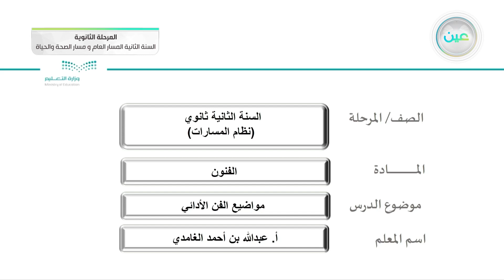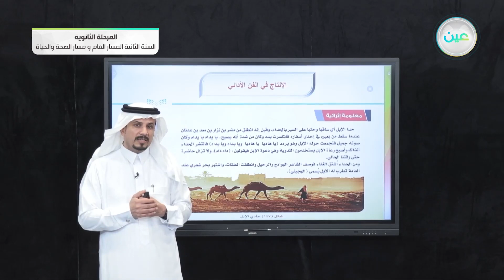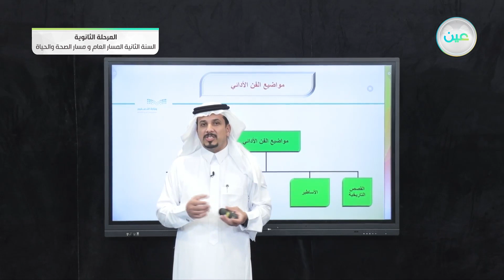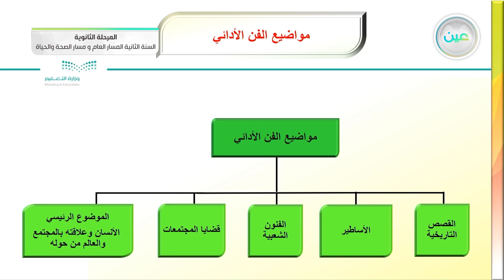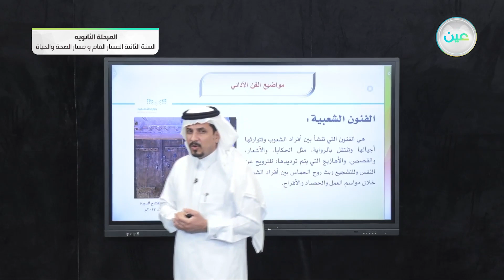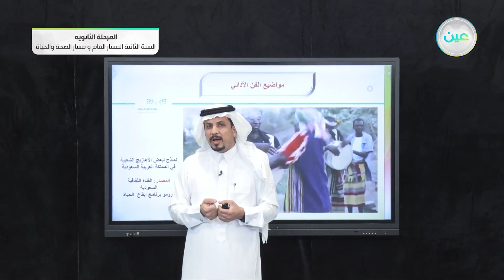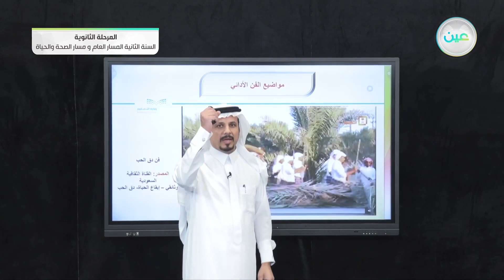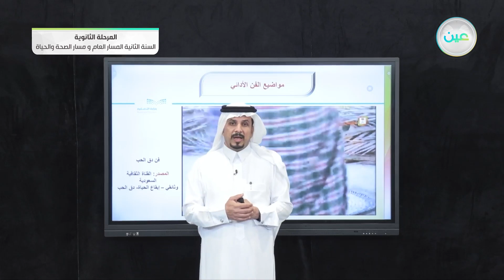مواضيع الفن الأدائي - الفنون - المسار العام والصحة والحياة - السنة الثانية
الحصة السادسة - الأربعاء - الأسبوع الحادي عشر - المسار العام والصحة والحياة - السنة الثانية